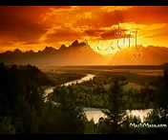The Best Islamic Story which will move you to Tears 2 3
I am writing this because I love and proud of my religion, Islam. There is no stopping for us as Muslims to always be grateful that we are given a gift of the Islamic faith. Both Islam from birth and those who were given new instructions or guidance from Allah SWT as converts. Because Islam actually providing peace for every human being.
If you would like to help spread the deen of Allah swt to others, or
If has benefitted you in any way, please consider to other
Insha'Allah you will be rewarded with Sadaqah Jarriyah Jazakallahu Khair.